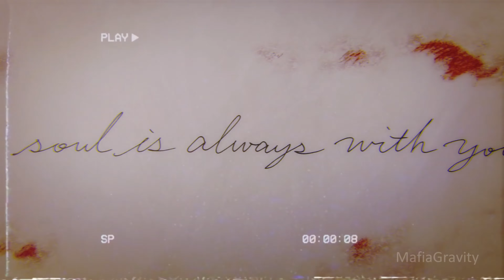MEP Collection | Happy 4th of July + studio dedications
I think it's expected now that I was going to post this because more MEPs I joined got posted. Idk what else to say other than I haven't been editing lately due to lack of motivation. Maybe after this I'll be able to again but I have FX parts to do and I just feel like my FX is never good. Anyways, enjoy.

0:00 Thumbnail (made by me)

0:15 [ESS] ❝Die For You❞ MEP | Bungou to Alchemist
Inspo: N/A
Note: This anime just needs more love, so yes I edit to this for a MEP from @ExplodingStarsStudioESS. Also shoutout to Frosty for not realizing I edited that part when she pinged me on Discord to fangirl lol

0:27 𝘐𝘯𝘴𝘰𝘮𝘮𝘯𝘪𝘢𝘤𝘚𝘵𝘶𝘥𝘪𝘰𝘴 II Multifandom II Paralyzed | Ash Lynx
Inspo: N/A
Note: I think I made half the studio cry with this part. Oops lol. Also I would add in the Dazai part I did but that was on my old external and that broke. I'm also too lazy to try to grab it off the MEP so just pretend it's here and enjoy how ugly that part is.

0:42 [DSS] War We Made Mep | Ryuunosuke Akutagawa + Naoya Shiga
Inspo: N/A
Note: Again, the anime needs more love. Also I love Shiga. Maybe I just like jackasses who are brutally honest. You can hate on him for it if you want; I don't think I can lol.

0:57 If Everyone Cared MEP - Cheer Up Luna! | Gilgamesh
Inspo: my Chuuya part that I did for another mep with the same song
Note: I still haven't started Fate/Stay night for the sole reason that I was swamped with MEP parts, work, and school. All I've done is watch Fate/Zero but fml I had to wing it on this after making the promise to watch Unlimited Blades Work so here. It's kinda trash but I still love Luna and hopes she has a future filled with happiness.

1:07 [MEP] Not Alone | Soukoku
Inspo: my stupid shit convos with my Dazai cuz she's a hoe
Note: I don't think anyone realized I was the first person to finish my part cuz of high inspo and the idea to add in the dub audio (Chuuya in a girl's voice cracks me up a lot). It kinda looks trashy but I love my Dazai too much to care. Idk I had 24 hours to get this MEP together due to last minute mishaps and you can tell how much effort I put in the MEP thumbnail itself haha.

1:27 [MEP] Kings & Queens | Alisha Diphda
Inspo: N/A
Note: I haven't edited to this anime in a while but I have NEVER edited to Alisha. I felt like editing this for my MEP was easy cuz I had it done in a week. Also the MEP is hella good like aaaahhhhhhhhh.

1:37 [Collab] Who We Are | Ash Lynx
1:47 [Collab] Who We Are | Yusuke Kitagawa
Inspo: N/A
Note: Don't ask me how long they took to do these parts. I just did it and helped put the collab together because we love Luna and cherish the 8 years of friendship ^_^ and we can make many more years of happiness between us.

Yeah I'm done. That's it.
Also a huge dedication to the following studios for just being awesome and accepting me while I run wild on caffeine:
DarkSkyStudio
ShineDesireGroup
InterstellarStudio